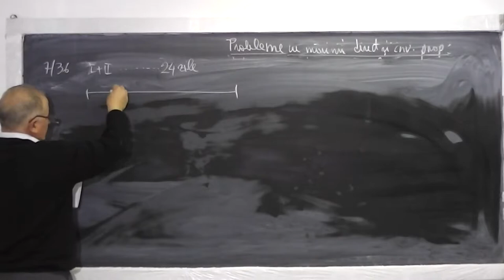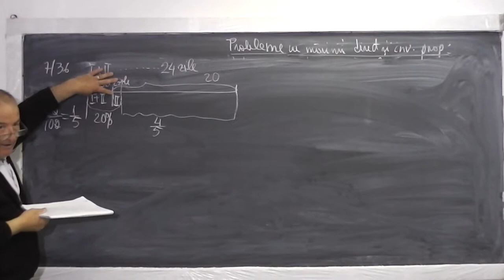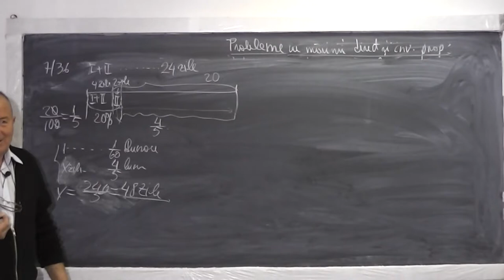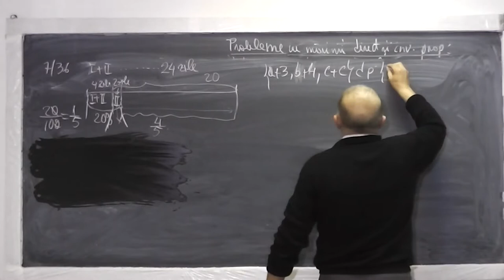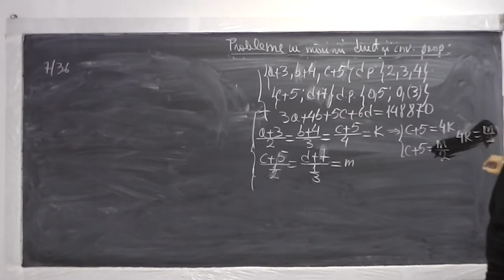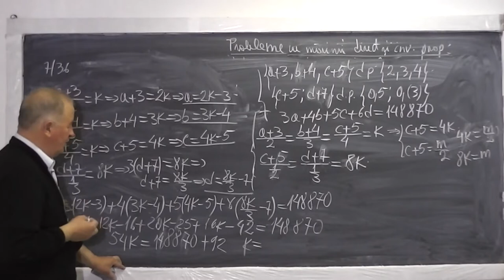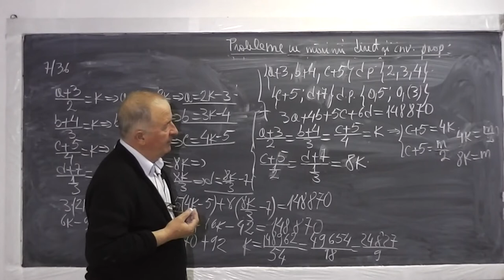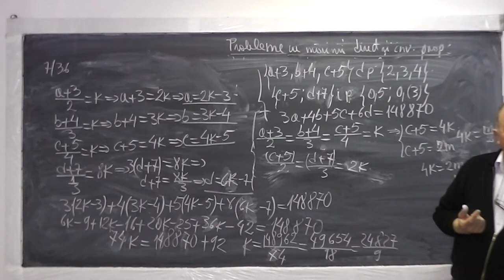2/2 Lectia 470 - Rezolvam probleme cu marimi direct si invers proportionale - Tema acasa - Clasa 6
Daca lectia va este utila, as aprecia un Share sau Like - In aceasta lectie de matematica ne ocupam de tema pentru acasa la clasa a VI-a si rezolvam o serie de probleme cu marimi direct si invers proportionale. Incepem cu problema 7 de la pagina 36 din manual. Daca lectia va este utila, as aprecia un Share sau Like

- 1/2 Lectia 470 - Rezolvam probleme cu marimi direct si invers proportionale - Tema acasa - Clasa 6
- 2/2 Lectia 470 - Rezolvam probleme cu marimi direct si invers proportionale - Tema acasa - Clasa 6
- Lectia 470 - Rezolvam probleme cu marimi direct si invers proportionale - Tema acasa - Clasa 6